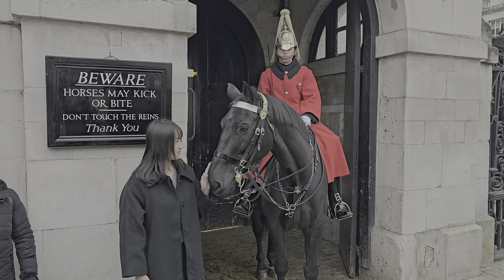THEFT at Horse Guards as The King's Horse SNATCHES a child's toy. Even the Guard is shocked!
THEFT at Horse Guards as The King's Horse SNATCHES a child's toy. Even the Guard is shocked! Saturday 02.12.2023.